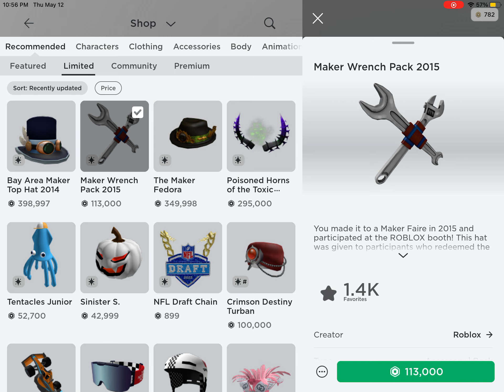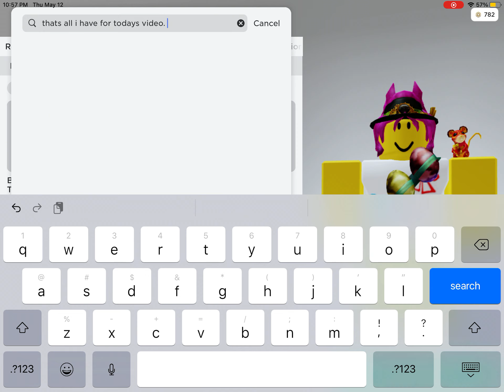ROBLOX: Three Maker Hats go Limited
Sorry for the late upload due to me being busy today.